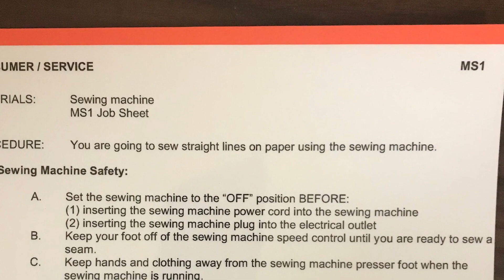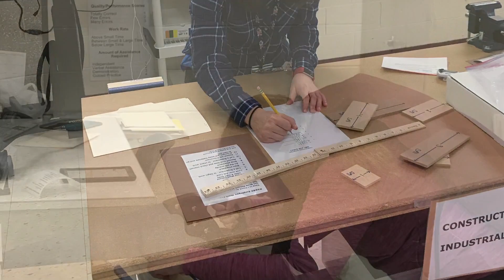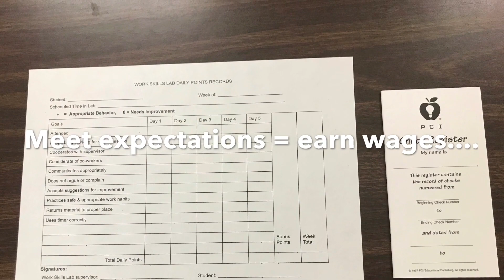Tour Jardon Vocational School's PAES Lab while listening to Jimmy Buffet's, It's My Job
Take a wonderfully detailed visual tour of PAES Lab, a prevocational and life skills program for students on track to get a Certificate of Completion at the Taylor Career and Technical Center, while listening to Jimmy Buffet's, "It's My Job."